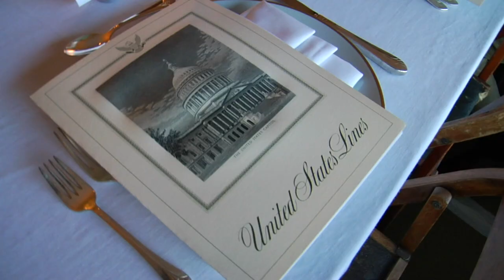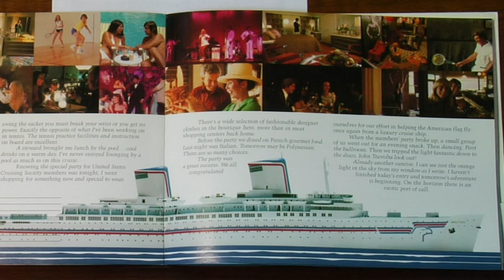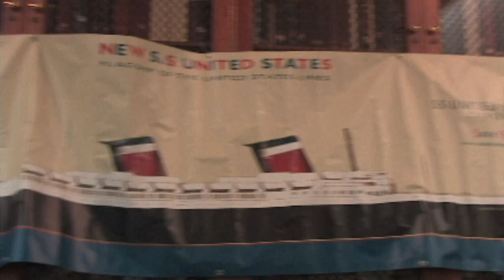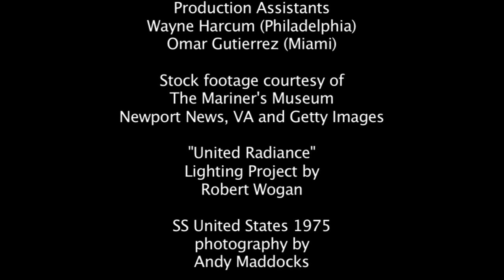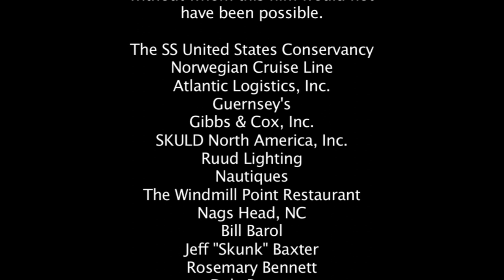SS United States: Made in America (Chapter 4)